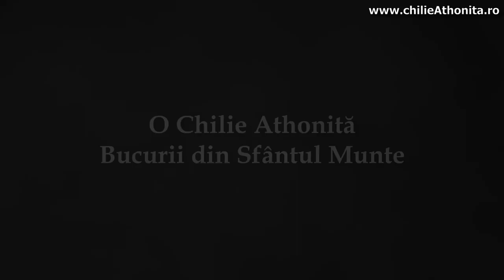Simplu & Fain - Interviu cu Mihai Morar - partea a 2-a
Continuăm cu partea a 2-a a podcastului nostru cu Mihai Morar în care acesta ne arată ce îl impresionează la ceilalți, unde ne situăm ca neam și cum ne putem îmbunătăți. Desigur că nu scapă să facă o scurtă analiză a fenomenului fake-news.

Vizionare plăcută!